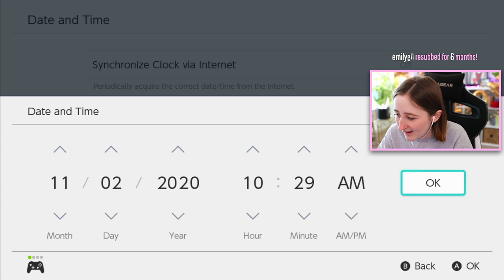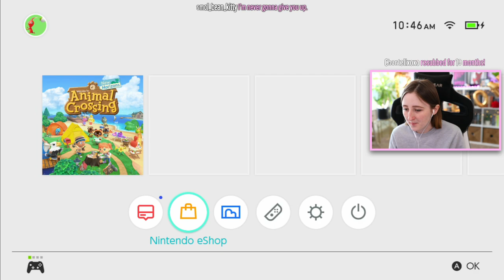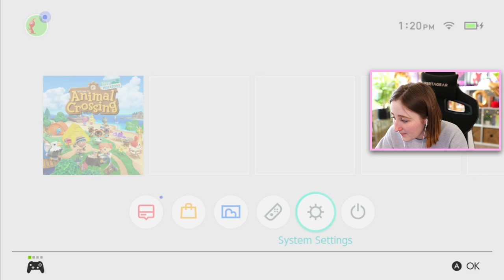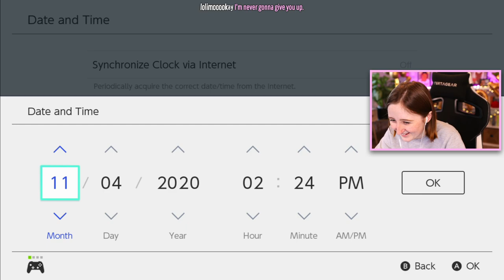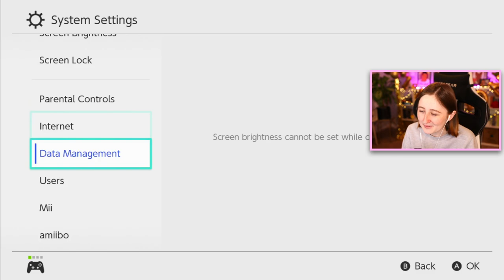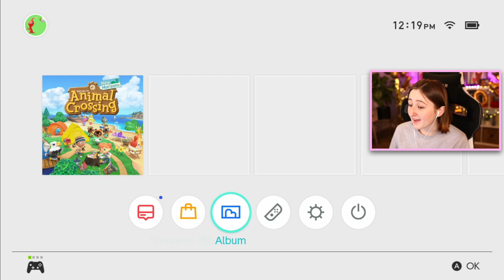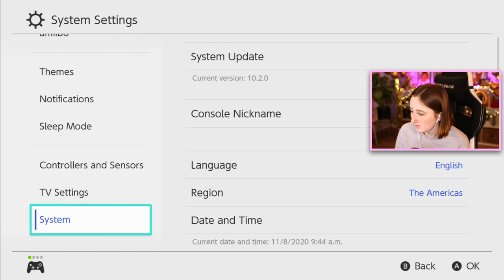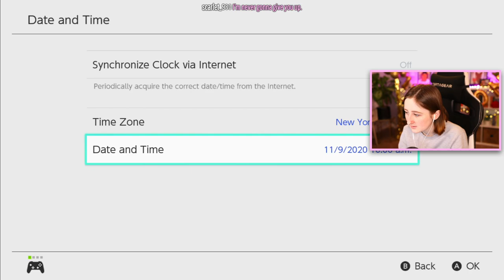Making a Salad Themed Island in Animal Crossing (Streamed 11/4/20)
i am kale

- Origin ID: lilsimsie